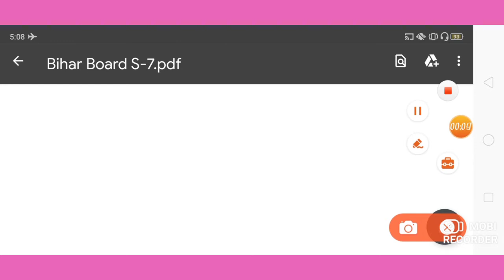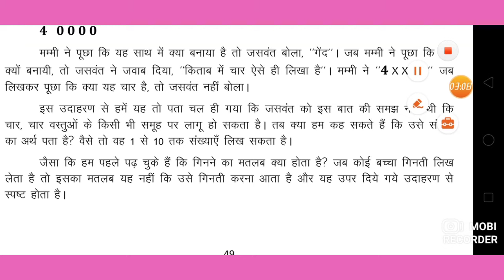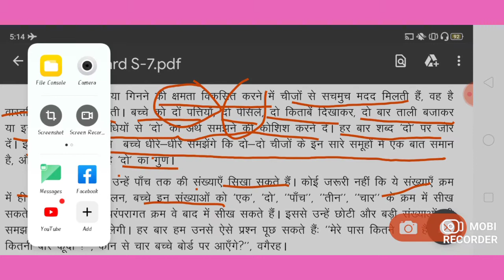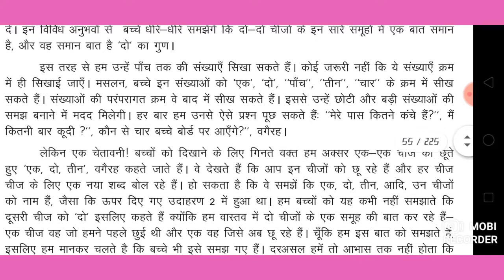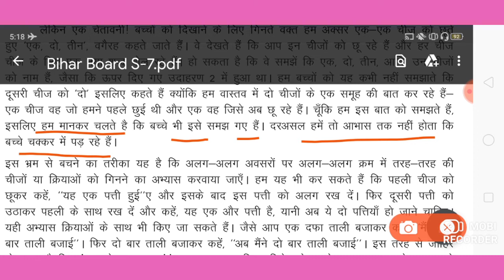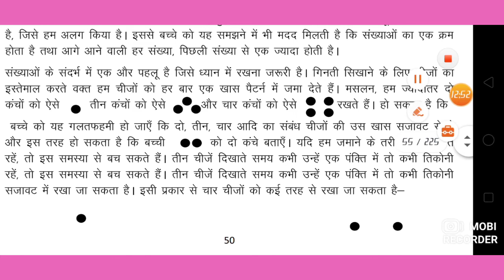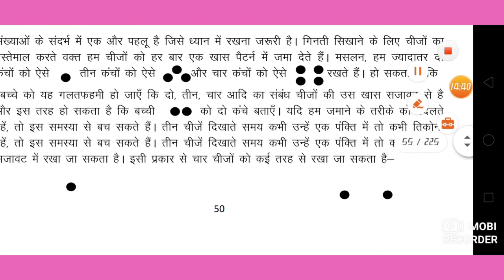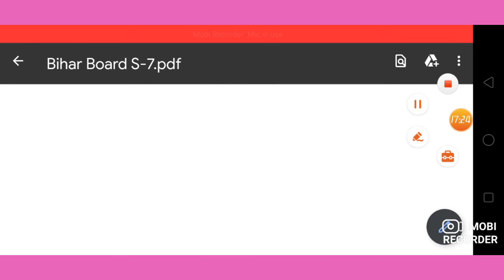गिनती से परिचय Introduction Of Counting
छात्रों!आज हम लोग इस वीडियो में बच्चो को गिनती से कैसे परिचय कराया जाय इसके विभिन्न पहलुओं को समझने का प्रयास किया गया है।